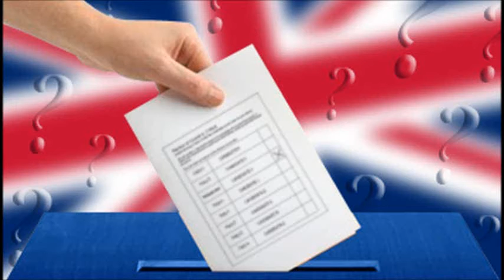Owly Dave and Maz Bryan - Nasty blue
A catchy little protest song about Tory policies, animal cruelty/environmental impact. Written and performed by Owly Dave with Maz Bryan (vocals).